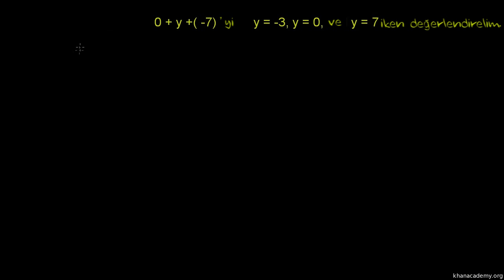Toplama İşleminin Etkisiz Elemanı: 0 (Cebir Öncesi / Aritmetik Özellikler)